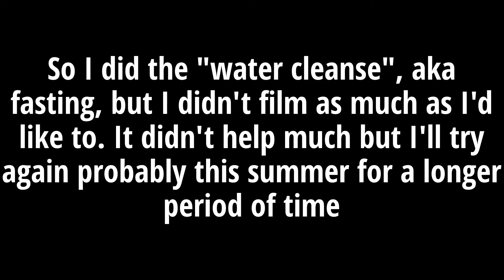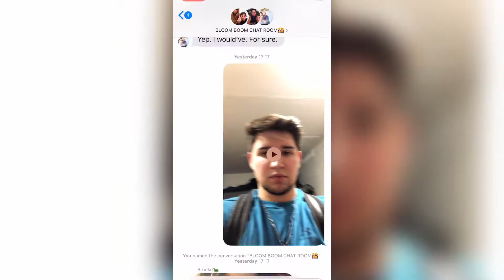i got scratched for this?! | water fast & free shoes!!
I tried this water fast for 24 hours.. well I did it for 23 hours and I felt pretty good afterwards just not during. I also got free shoes after winning our intramural basketball game! Shoutout Adidas!

Be sure to drop video ideas I can do in the future that you would like to see!